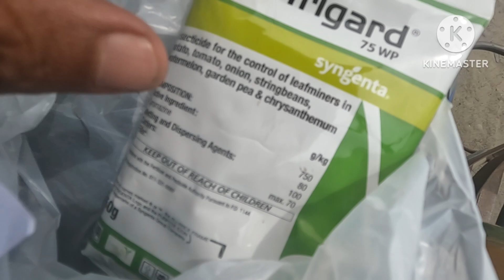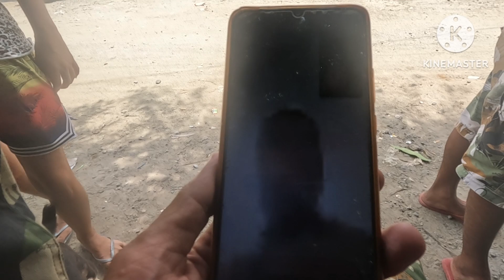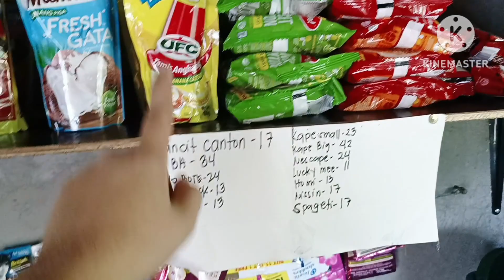MALAKING ABALA ANG NANGYARI SAMIN NI KUYA DL